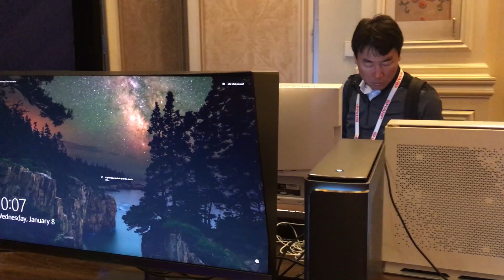[Cowcot TV] CES 2020 : Visite du stand MSI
On passe chez MSI avec des nouveaux laptops Gamers, pas mal de nouveaux écrans pour les joueurs, du PC pour les joueurs et bien sûr des produits Creator.